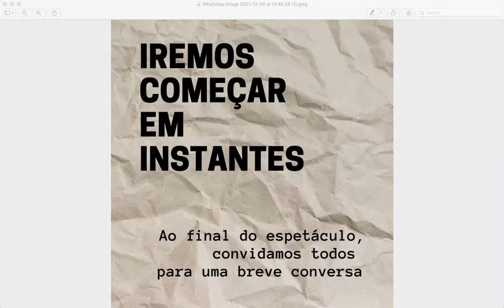Esperando godot - 11 dez 21